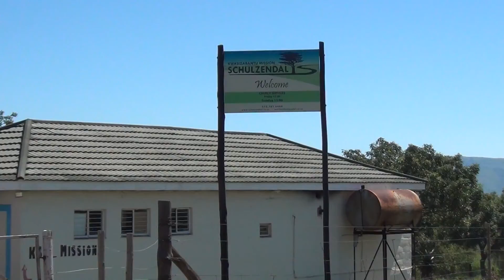John Powys interview about the mission KSB in Schulzendal